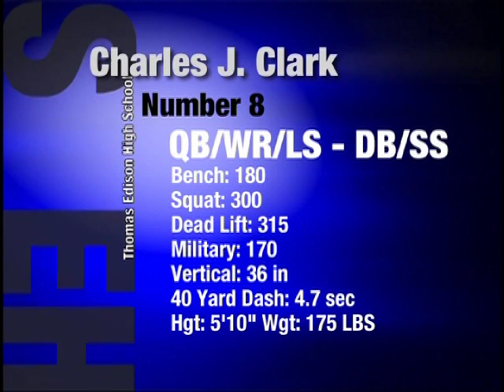Charles J. Clark 2011 Football Highlight Reel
presents Charles J. Clark of Thomas Edison High School, Fairfax County, Alexandra, Virginia. 2011 Football Highlight Reel, Quarterback, Wide Receiver, Long Snapper, number 8, height 5'10", weight 180. Playmaker with great field vision. 2010 All District Utility Player. Class of 2012.